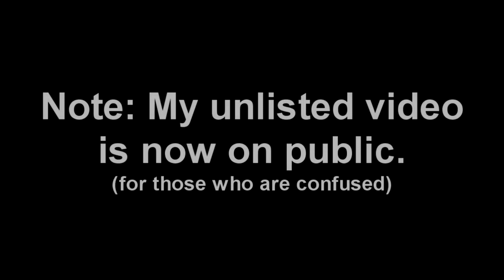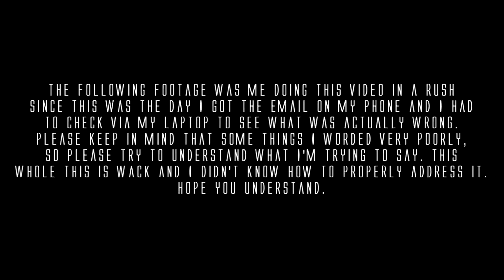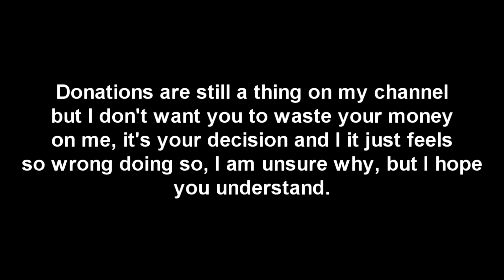my whole entire channel lost monetization :(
yes, this is temporary according to YouTube, but I don't know how long.

~MY GEAR~

Yea... it's a lot; but hopefully you enjoy the video!
but it is a lot, so if not, than it's okay.
ok then... if you made it this far congrats! lol.

Hope you enjoy the video and I will see you later!
~Bye!
~Faithfull Studios
(yes the word "faithful" is spelled wrong on purpose!)